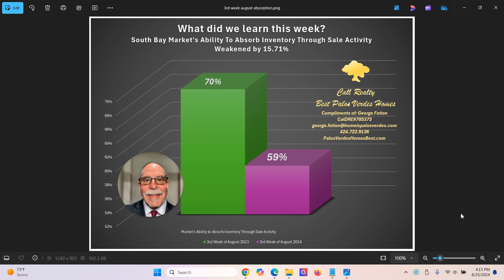Is the real estate market stronger or weaker for the South Bay (including Palos Verdes homes)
There is a data-driven, factual approach to assessing market conditions—one that does not rely on subjective opinions but strictly on the numbers.  Watch this under 1 minute video on how the market has changed. Learn more about where home prices are headed next.

And before I start, remember, sites all those big real estate sites you're using, are tracking you, they're scraping your personal contact info, your search patterns online and SELLING that to their advertisers -- they make billions doing this.  Instead, use I will never sell or share your data!

Since early 1991, I have meticulously gathered and maintained this kind of data. I am confident that no other broker has demonstrated the same level of dedication or commitment to tracking these numbers for such an extended period, solely to benefit their clients. This is a unique resource, and you won’t find this data anywhere else.

Why does this matter? The dynamics of supply and demand shape the market and influence future price movements. If you’re a seller, you want to avoid unnecessary time on the market and price your property correctly to maximize its value and avoid repeated price reductions. If you’re a buyer, you want to ensure you’re not overpaying for a property based on unfounded claims, especially when making such a significant financial decision.

However, a single snapshot of market data doesn’t provide the full picture. What truly matters are the trends. For a comprehensive understanding of these trends, you need to get in touch with me. Together, we can determine if we’re the right fit to work together as your real estate advocate.

It's important to be realistic: I don't work with everyone who reaches out, and not everyone who finds me is the right match. A successful business relationship requires a mutual fit. Let's find out if we are a match. It’s simply good business sense, wouldn't you agree?

George Fotion, CalDRE#785373
Call Realty Best Palos Verdes Homes

Scroll down for my references.

George Fotion, CalDRE#785373

Here are a few of our dozens of reviews